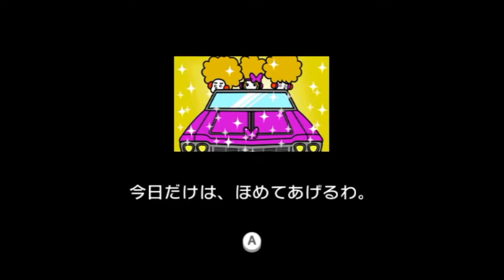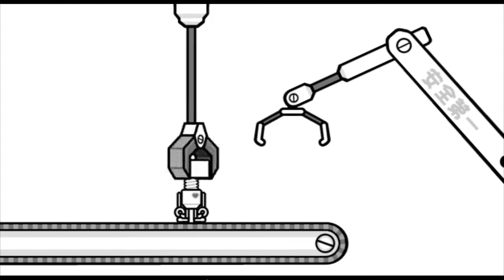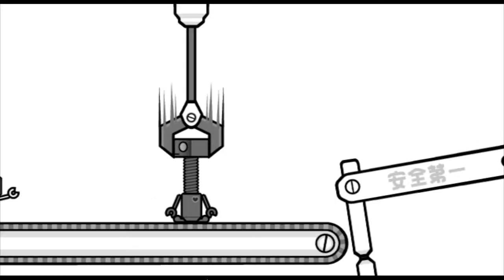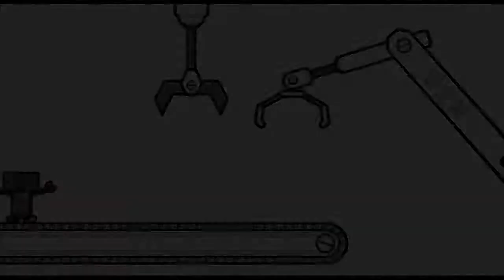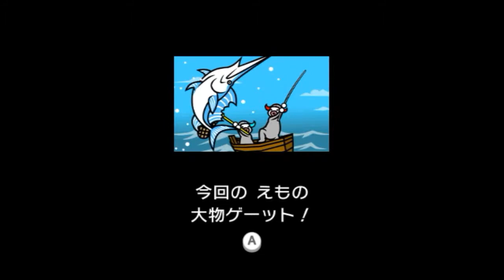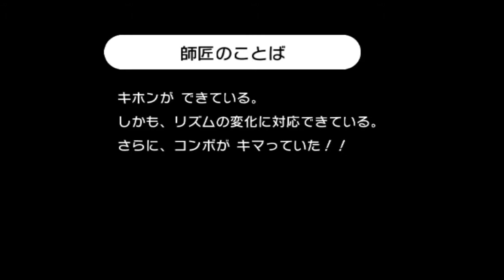[WII] '모두의 리듬 천국 (みんなのリズム天国)' 플레이 영상 - 4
리믹스 9 & 10 .